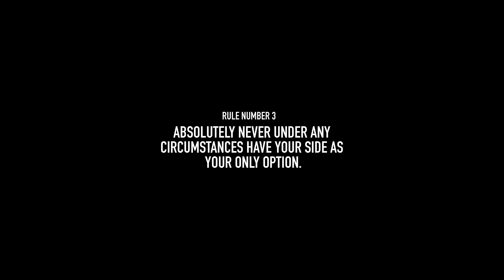KJ Spio, Harmonize, Libianca - SIDE (Official Music Video)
Prod Company: @Factorythirtytwo
Ep / Producer: @Bykofijr
Exec Producer: @Caponeldn
Produced By: B BOY BEATS

Director: @Mollanaburke
Prod Assis: Jennifer

Dop: @Filicefilms
1st Ac: Ricky Christie
Stills: @Daniel_Zady

Editor: @Samuelmaton
Colourist: @Kawolinem

Model: @Kristenworldwide
Model: @Peacehaje
Model: @Ladann__

Gaffer: David Grif
Spark: Andrei Ermolaev

Hairstylist: @Co.Rawrose
Mua: Krystle Chari

Location: @Maisonfilm